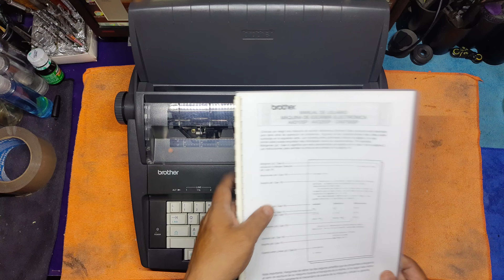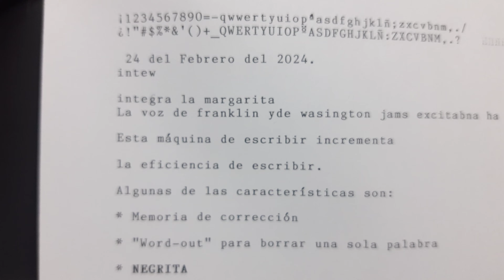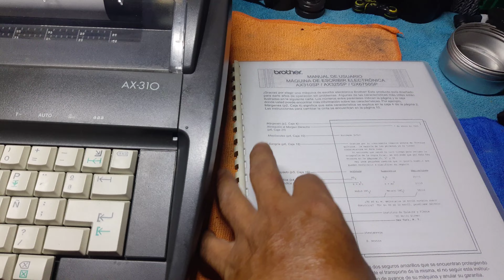Máquina De Escribir Electrónica Brother Ax-310 Con Manual 2. vendida 18/04/2024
Descripción del artículo:
Nombre del artículo Máquina de escribir Brother ax-310 con manual de usuario.
Máquina de escribir: electrónica.
Marca: Brother
Modelo: ax-310
margarita instalada prestige 1012

Material de la maquinaria: metal
Material de la coraza: plástico
Manual de usuario
Estado de la máquina: usado en buen estado

Se requiere cierta destreza y comprensión para su correcto funcionamiento para evitar daños.

para mas máquinas checa todo mi listado puestas en venta